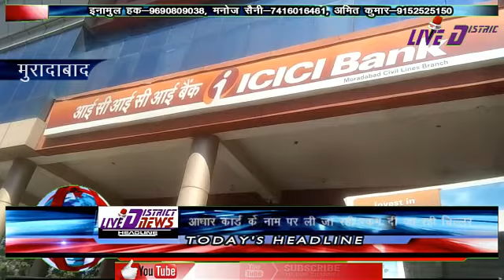आधार कार्ड के नाम पर ली जा रही रकम, दी जा रही चिल्लर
1  समाजिक व राजनैतिक मुद्दों को उजागर करना
2  जनता की आवाज को शासन प्रशासन तक ले जाना
3  जनता की समस्या को जन प्रधिनिधि  तक  पहुचाना

CHANNEL SOCIETY
ANIL KUMAR                               (M.D)
INAMUL HAQ ANSARI               (EDITOR)
MANOJ SAINI                             (SUB EDITOR)
AMIT KUMAR                              (SUB EDITOR)
NAUSHAD ALI REPORTER        (SUB EDITOR & REPORTER MBD)